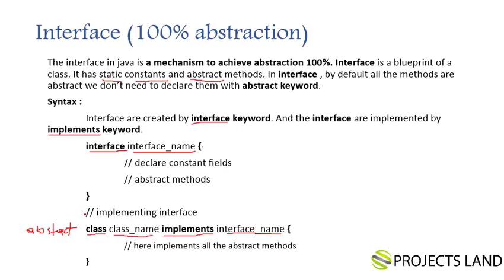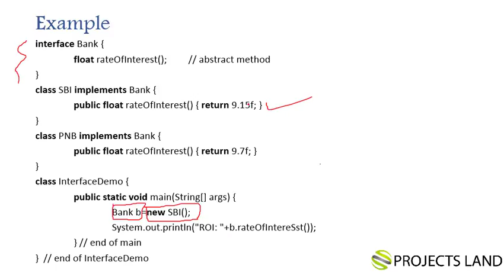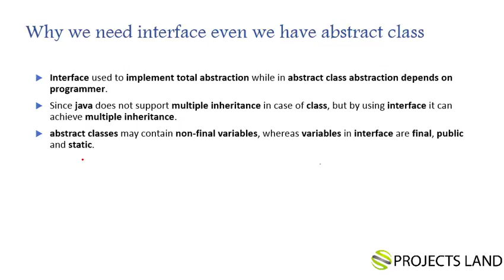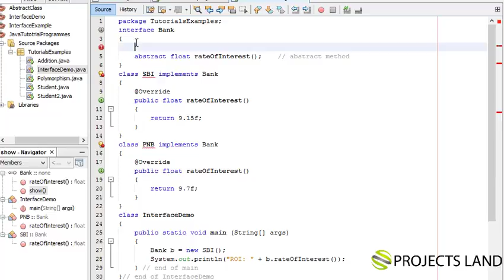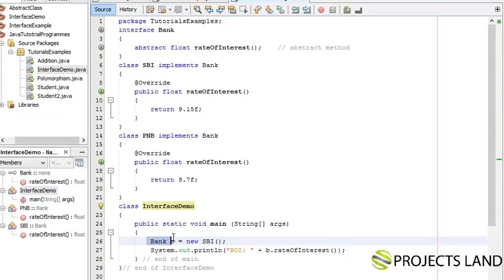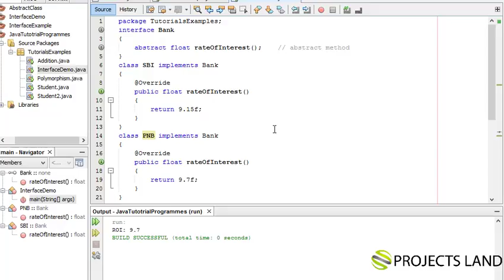Interface Lecture 9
Interface in  OOP